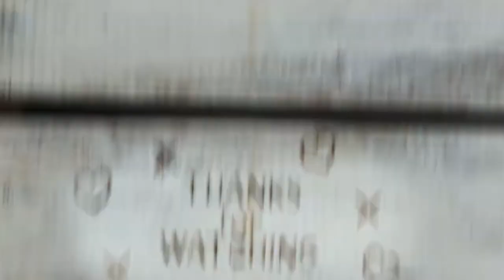203. WALK THRU THURS - Ecclesiastes 10:10 (AXE about it)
Ax and You Shall Receive [WALK THRU THURS Ecclesiastes 10:10]

Nothing bothers a man more than to see he has aided his own undoing.

Eliot/Jacobs Version

A Man came into a Wood one day with an axe in his hand, and begged all the Trees to give him a small branch which he wanted for a particular purpose. The Trees were good-natured and gave him one of their branches. What did the Man do but fix it into the axe head, and soon set to work cutting down tree after tree. Then the Trees saw how foolish they had been in giving their enemy the means of destroying themselves.

Townsend version

A man came into a forest and asked the Trees to provide him a handle for his axe. The Trees consented to his request and gave him a young ash-tree. No sooner had the man fitted a new handle to his axe from it, than he began to use it and quickly felled with his strokes the noblest giants of the forest. An old oak, lamenting when too late the destruction of his companions, said to a neighboring cedar, “The first step has lost us all. If we had not given up the rights of the ash, we might yet have retained our own privileges and have stood for ages.”

Samuel Croxall (The Wood and the Clown)

A COUNTRY fellow came one day into the wood, and looked about him with some concern; upon which the Trees, with a curiosity natural to some other creatures, asked him what he wanted. He replied, that he only wanted a piece of wood to make a handle to his hatchet. Since that was all, it was voted unanimously that he should have a piece of good, sound, tough ash. But he had no sooner received and fitted it for his purpose, than he begun to lay about him unmercifully, and to hack and hew without distinction, felling the noblest trees in all the forest. The Oak is said to have spoken thus to the Beech, in a low whisper, Brother, we must take it for our pains.

Thomas Bewick (The Trees and The Woodman)

A Countryman being in want of a handle for his hatchet, entered a wood and looked among the branches for one that would suit his purpose. The Trees, with a curiosity natural to some other creatures, asked him what he was seeking? He replied that he only wanted a piece of wood to make a handle to his axe, and begged they would be so good as to permit him to serve himself. Since that is all, said the Trees, help yourself, and welcome. He immediately availed himself of the permission, and had no sooner fitted up his instrument, than he began pell-mell to cut and hack about him, felling the noblest trees in all the forest, without distinction. The Oak is said to have spoke thus to the Beech, in a low whisper: Brother, we must take all this for our easy credulity, and imprudent generosity.

JBR Collection (The Wood and The Clown)

A Countryman entered a Wood and looked about him as though he were in search of something. The Trees, moved by curiosity, asked him what it was he wanted. He answered that all he wanted was a piece of good, tough ash for a handle to his axe. The Trees agreed that if that was all, he would have it. When, however, he had got it, and fitted it to his axe, he laid about him unmercifully, and the giants of the forest fell under his strokes. The Oak is said to have spoken thus to the Beech, in a low whisper: “Brother, we must take it for our pains.”

L’Estrange version

A carpenter that had got the iron-work of an axe allready, went to the next forrest to beg only so much wood as would make a handle to’t. The matter seem’d so small that the request was easily granted; but when the timber-trees came to find that the whole wood was to be cut down by the help of this handle, There’s no remedy, they cry’d, but patience, when people are undone by their own folly.

Moral

Nothing goes nearer a man in his misfortunes, then to find himself undone by his own folly, or but any way accessory to his own ruin.

The Trees ask of Man what he lacks;
“One bit, just to handle my axe?”
All he asks … well and good:
But he cuts down the wood,
So well does he handle his axe.